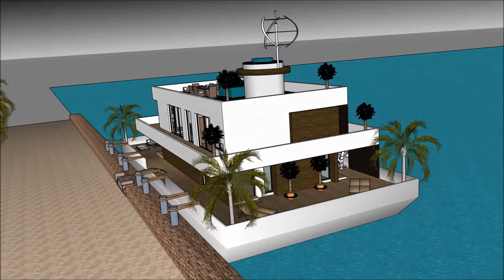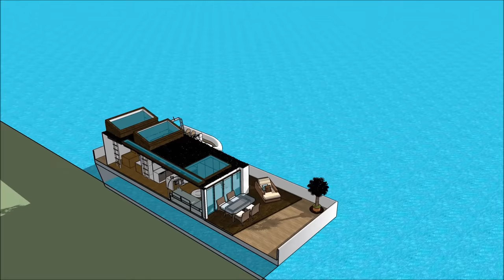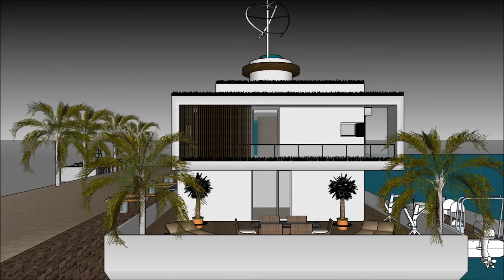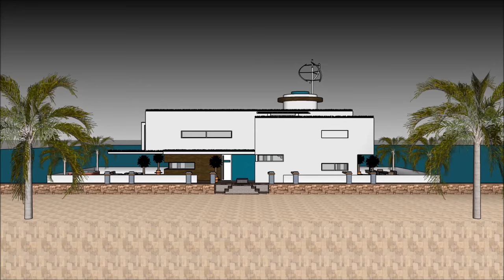Impressionante Multi level Houseboat Casa flutuante mansão casa flutuante na Holanda Brasil EUA Ames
O barco Impressionante Multi level Houseboat Casa flutuante mansão casa flutuante na Holanda Brasil EUA Ames house é feito para sustentar a qualidade de vida da casa flutuante:

O Impressionante Multi level Houseboat Casa flutuante mansão casa flutuante na Holanda Brasil EUA Ames inclui um barco extravagante Barge House Design pronto para o usuário extravagante para alugar a barcaça Casa barco flutuante

O Impressionante Multi level Houseboat Casa flutuante mansão casa flutuante na Holanda Brasil EUA Ames tem três planos de nível com o porão abaixo dele, que consistem em todas as facilidades necessárias para o locatário. O Barco de casa Barge tem um design contemporâneo moderno e único com características arquitetônicas únicas. Tem a sua própria área de estar com uma vista deslumbrante da baía. casa flutuante